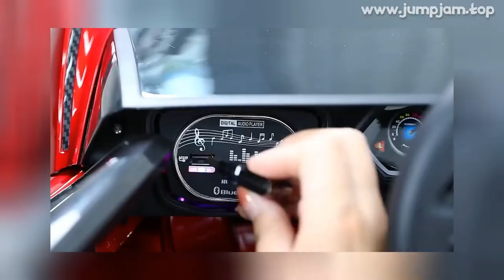🔥 CHILDREN'S ELECTRIC CAR DOUBLE DRIVE REMOTE CONTROL CAR BLUE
00:00:00 Intro
00:00:10 Presentation
00:01:33 Fin 🙏

CHILDREN'S ELECTRIC CAR DOUBLE DRIVE REMOTE CONTROL CAR BLUE PAINT DOUBLE DRIVE SPORTS CAR

PRODUCT STARS ⭐: 0.0/5
STORE NAME: LOVESPORTS STORE
STORE RATING: 93.5%/100%

0 REVIEWS AND USER RATINGS FROM AMAZON, ALIEXPRESS AND OTHER ONLINE SHOPS & CATALOGS!

 BUT CHEAP (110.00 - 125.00) LOOK CLOSER AT THIS

 PRODUCT!
TOP OF

 CATEGORY!